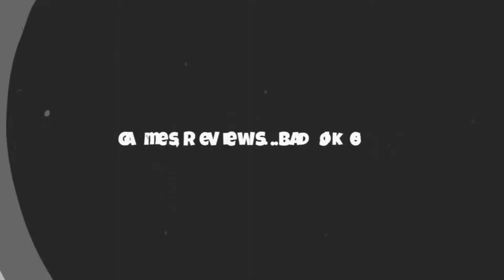O.C.G's Alternative Christmas Message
Bored of Freddie Mercury's usual speech on Christmas Day? Well, here is the answer: The only alternative Christmas message you will ever need

Queen...It's a joke about Queen...Because it's "The QUEEN's Speech"...And Freddie Mercury was in...Nevermind. Simpleton
O.C.G